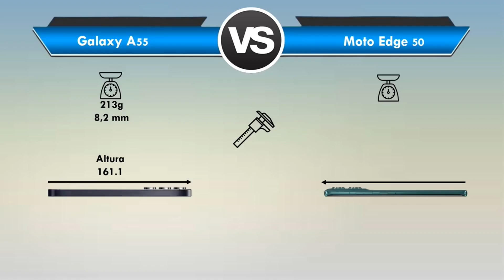Galaxy A55 vs Motorola Edge 50 Qual é o MELHOR? (Comparativo)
Galaxy A55 vs Motorola Edge 50 Qual é o MELHOR?

📲 ➡ Moto Edge 50: (Link em Breve)

Está querendo trocar de celular mais está em dúvida entre Galaxy A55 ou Motorola Edge 50?

Fique aqui comigo, assista esse vídeo até o final e descubra hoje mesmo, qual é o melhor para você entre Galaxy A55 x Moto Edge 50

Nesse vídeo comparativo busquei passar todas as informações importantes sobre o Galaxy A55 e do Motorola Edge 50

Nesse vídeo abordei assuntos do tipo:

🟢Tela
🟢Espessura
🟢Câmeras
🟢Bateria

Se você quer de fato saber qual é o MELHOR Samsung Galaxy A55 ou Motorola Moto Edge 50 você precisa ver esse vídeo URGENTE!

📍 CONCLUSÃO:

Entenda agora o porque o Galaxy A55 "venceu" esse comparativo.

Conheça agora os principais motivos que fizeram com que o Galaxy A55 fosse o "vencedor" desse comparativo:

✅ O primeiro motivo que fez com que o Galaxy A55 fosse o "vencedor" desse comparativo é por conta que ele com um Processador "ligeiramente" mais potente.

✅ Outro ponto que fez com que o Galaxy A55 fosse nomeado o "melhor" nesse comparativo é por conta que o A55 já é um celular lançado aqui no Brasil, já o Motorola Edge 50 ainda será lançado no Mercado Global (Brasil) e tem grande chance dele vim bem mais caro que o Galaxy A55,esse é outro motivo

Mais vale ressaltar que ambos os celulares sem dúvida alguma pode ser uma excelente opção de compra a depender do seu perfil e o que é mais importante para você.

E Apesar do Moto Edge 50 ter "perdido" esse comparativo, ele tem lá as suas "vantagens" sobre o Galaxy A55, como por exemplo:

O Moto Edge 50 FE tem :

🔻 Um Conjunto de Câmeras mais completo, tendo como um plus que é uma câmera Telephoto

🔻 Outro destaque entre o Moto Edge 50 frente ao Galaxy A55 , é que o Motorola Edge 50 Possui uma tela com resolução Super HD (QHD)

🔻 Outro Ponto a se destacar do Moto Edge 50 é que ele conta com suporte a carregamento rápido de 68W e carregamento sem fio

Enfim .

Nesse comparativo em questão entre Galaxy A55 x Motorola Edge 50 , não tem muito o "Melhor" , aqui é mais questão de gosto/preferencia de algumas coisas, como por exemplo:

❎ Tela
❎ Câmera
❎ Bateria
❎ Preço
❎ Design
❎ Disponibilidade

❗LEMBRE - SE

Mais e pra você qual é o MELHOR Galaxy A55 ou Motorola Edge 50 ? (Deixa aí abaixo nos comentários)

⏱ NÃO PERCA MAIS TEMPO ASSISTA AGORA MESMO ESSE VÍDEO REVIEW/COMPARAÇÃO Entre Galaxy A55 ou Moto Edge 50

E deixa aqui abaixo nos comentários a sua opinião de qual é o melhor Galaxy A55 ou Motorola Edge 50